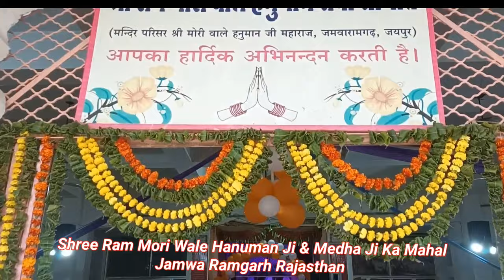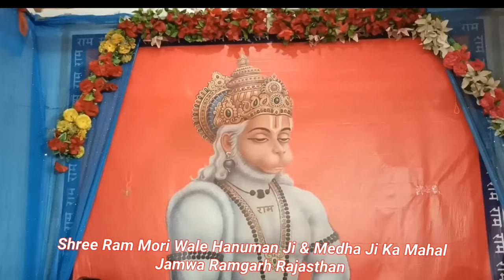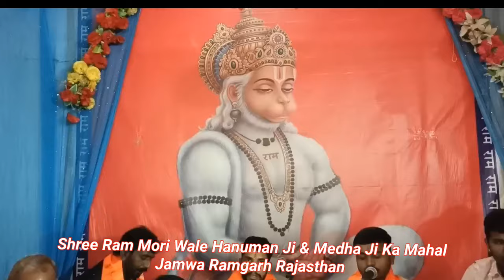Medha Ji Mahal Jamwa Ramgarh Rajasthan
It is situated 30 Kilometres from Jaipur and it full covered an Arawali Hills.
Medha ji mahal was 1000 years old fort .
It's completely turned into ruins
The 1000-year-old fort was the ruling ground of the Kachhwah
It is very old fort of this area
This is an important fort having a historical value. It is pertinent to mention that Kachhwahas (rulers of Jaipur) first of all conquered this region from
Subsequently came under control of Kachhwaha Rajputs descedents of Raja Dulhe Rai.